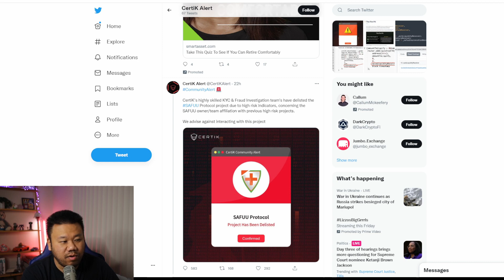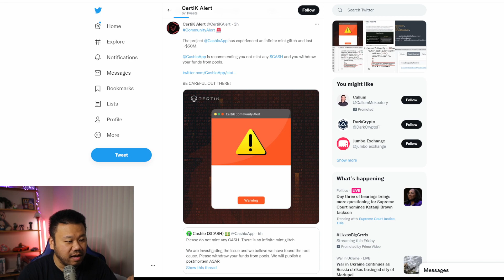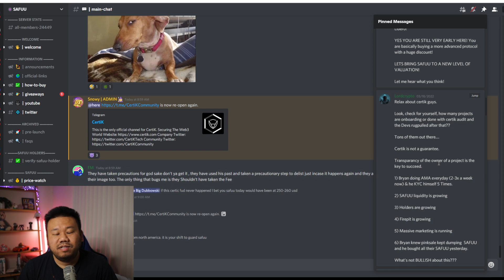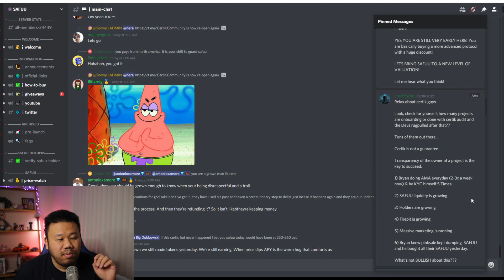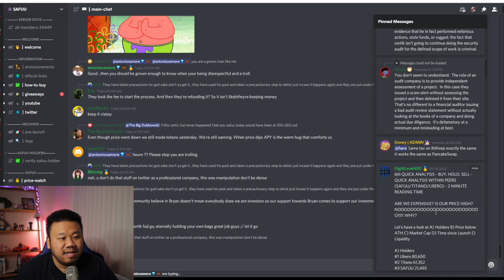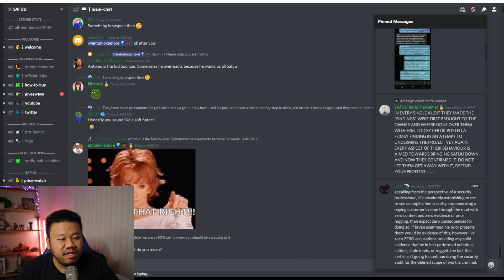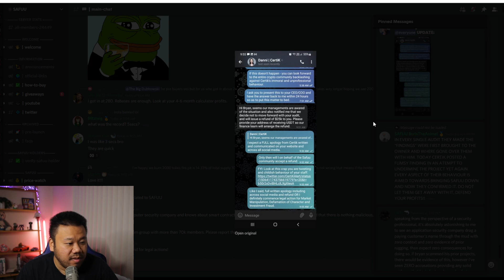SAFUU PROTOCOL CERTIK 💩 EXPLAINED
Can send a tip to Hey Jon’s Dogecoin wallet:
DDJu99fizoCRakJ1GesQdS9XMgWNmhqX3K